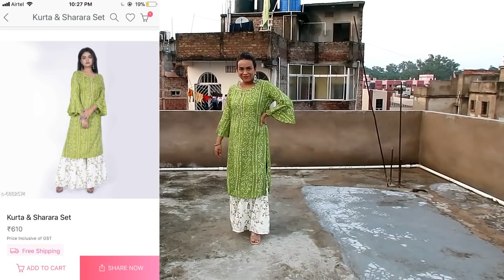Flipkart / Meesho Bandhej Kurti Set Haul || Festive Kurti Haul Under 700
Hello Peeps,

S-5018966 red n black kurta Set
S- 6882574 Green n white sharara
S- 3312695 pink palazzo with dupatta
S- 5586059 orange Kurti
S- 4522153 orange Kurti
S- 6843326 red with dupatta currently pink colour is out of stock
S-6386724 red single dupatta

topics coverred -
myntra winter wear
myntra kurtis